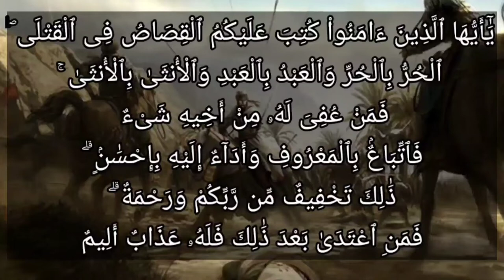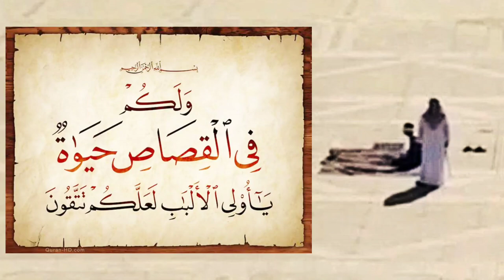تفسير سورة البقرة ١٧٩: ولكم في القصاص حياة يا أولي الألباب لعلكم تتقون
التفسير الميسر : ولكم في تشريع القصاص وتنفيذه حياة آمنة -يا أصحاب العقول السليمة-؛ رجاء تقوى الله وخشيته بطاعته دائمًا.

السعدى : وَلَكُمْ فِي الْقِصَاصِ حَيَاةٌ يَا أُولِي الْأَلْبَابِ لَعَلَّكُمْ تَتَّقُونَ

ثم بين تعالى حكمته العظيمة في مشروعية القصاص فقال: { وَلَكُمْ فِي الْقِصَاصِ حَيَاةٌ } أي: تنحقن بذلك الدماء, وتنقمع به الأشقياء, لأن من عرف أنه مقتول إذا قتل, لا يكاد يصدر منه القتل, وإذا رئي القاتل مقتولا انذعر بذلك غيره وانزجر, فلو كانت عقوبة القاتل غير القتل, لم يحصل انكفاف الشر, الذي يحصل بالقتل، وهكذا سائر الحدود الشرعية, فيها من النكاية والانزجار, ما يدل على حكمة الحكيم الغفار، ونكَّر " الحياة " لإفادة التعظيم والتكثير. ولما كان هذا الحكم, لا يعرف حقيقته, إلا أهل العقول الكاملة والألباب الثقيلة, خصهم بالخطاب دون غيرهم، وهذا يدل على أن الله تعالى, يحب من عباده, أن يعملوا أفكارهم وعقولهم, في تدبر ما في أحكامه من الحكم, والمصالح الدالة على كماله, وكمال حكمته وحمده, وعدله ورحمته الواسعة، وأن من كان بهذه المثابة, فقد استحق المدح بأنه من ذوي الألباب الذين وجه إليهم الخطاب, وناداهم رب الأرباب, وكفى بذلك فضلا وشرفا لقوم يعقلون. وقوله: { لَعَلَّكُمْ تَتَّقُونَ } وذلك أن من عرف ربه وعرف ما في دينه وشرعه من الأسرار العظيمة والحكم البديعة والآيات الرفيعة, أوجب له ذلك أن ينقاد لأمر الله, ويعظم معاصيه فيتركها, فيستحق بذلك أن يكون من المتقين